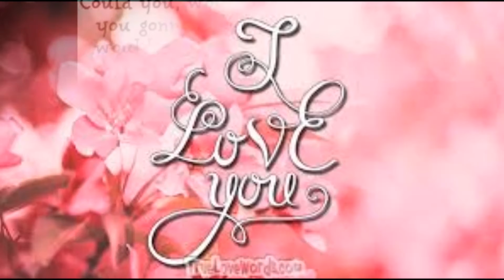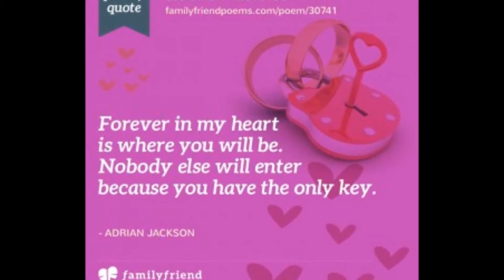Be My Baby Tonight (Cover) By Patricia Levasseur, Sandy Bay, Manitoba, Canada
John Michael Montgomery, Country - I own no rights to this song.